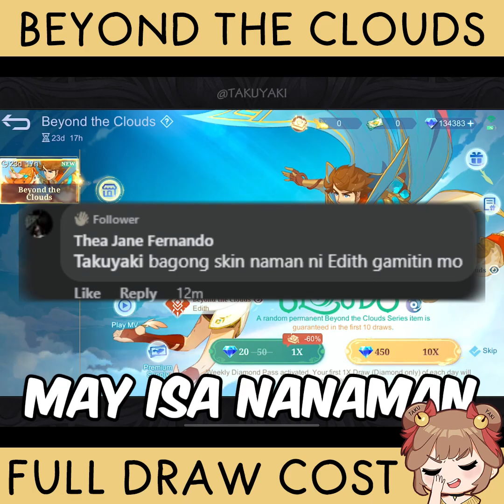BEYOND THE CLOUDS Full Draw | Mobile Legends